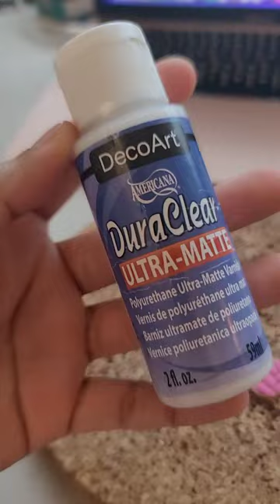Handmade Concha Earrings